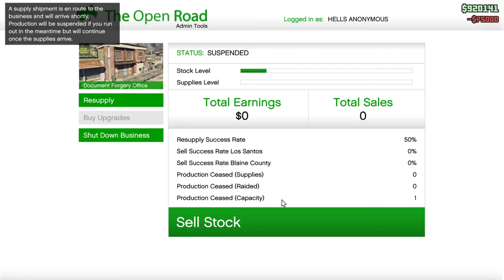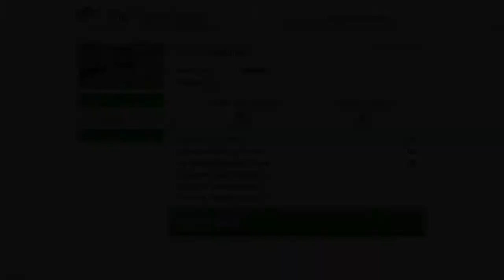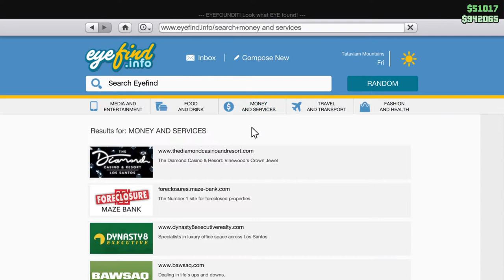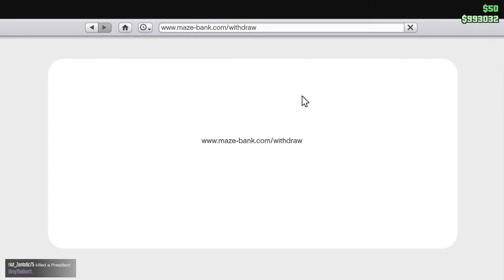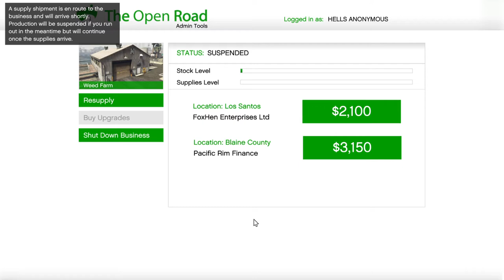Grand Theft Auto V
08/15/21 PT.2 delivering forgeries